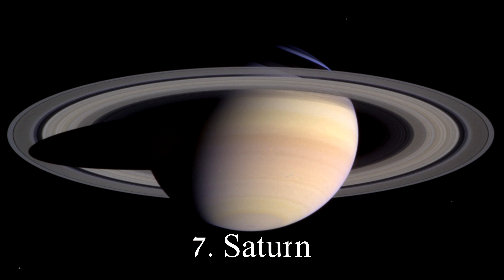A List of the Scariest Sounds in Space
UPDATE: 10,000 views! I didn't expect this video out all of all of them to be so well liked!

Space is creepy enough as it is, but when you turn radio waves into sound, there's some freaky noises coming out of some planets!

▬▬▬▬▬▬▬▬▬.ılılıll๑۩۞۩๑llılılı.▬▬▬▬▬▬▬▬▬

▶What new countdown to you want me to make?

▬▬▬▬▬▬▬▬▬.ılılıll๑۩۞۩๑llılılı.▬▬▬▬▬▬▬▬▬

Intro:
Giygas Theme - Earthbound

Outro:
Up and Away - CMA

▬▬▬▬▬▬▬▬▬.ılılıll๑۩۞۩๑llılılı.▬▬▬▬▬▬▬▬▬